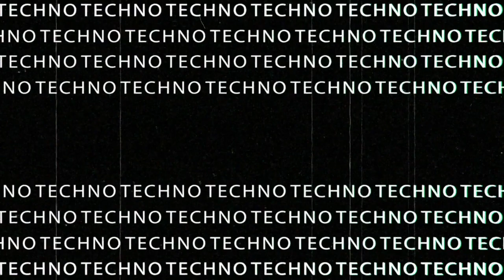Thomas Crossley - Take Charge (Original Mix)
Thomas Crossley from Northern Ireland is a newcomer producer that has acquired a special talent for making the harder sounds of techno! Distorted 909 kicks, saturated 303's, low pitched vocals and rollicking beats all fuse together for an unadulterated EP of massive techno POWER! An absolute diamond debut from Thomas, get in the know!